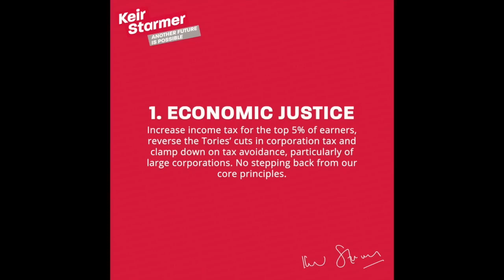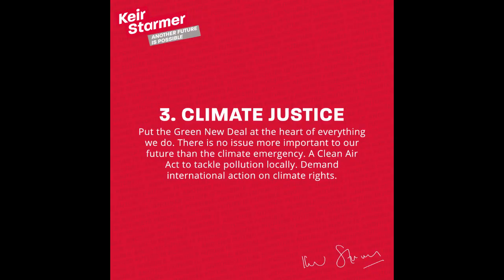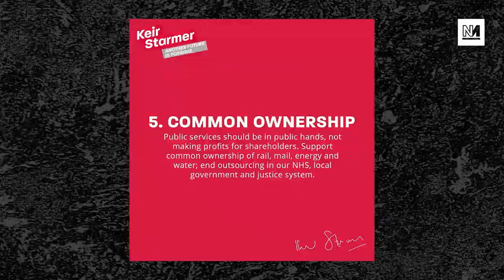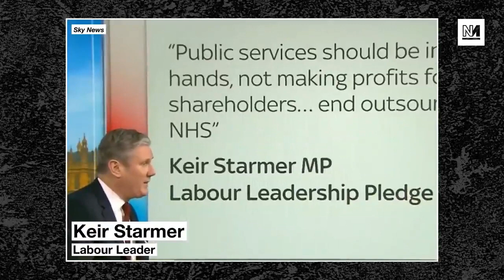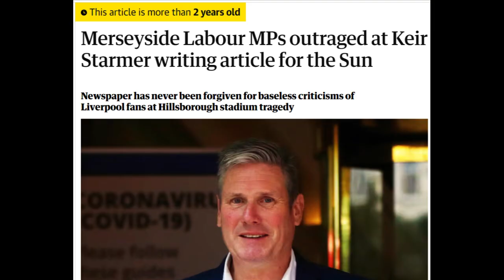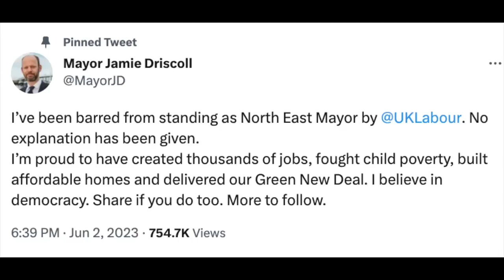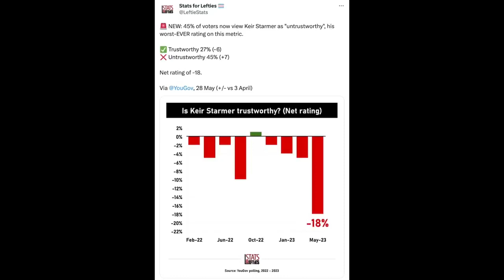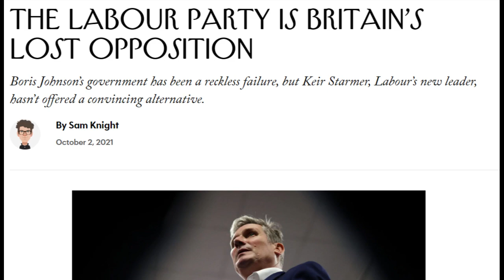Starmer Lies Compiliation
He lies so often, I just wanted to cram as much as possible into one video. Credit to Owen Jones and Aaron Bastani for their fantastic work contained herein.